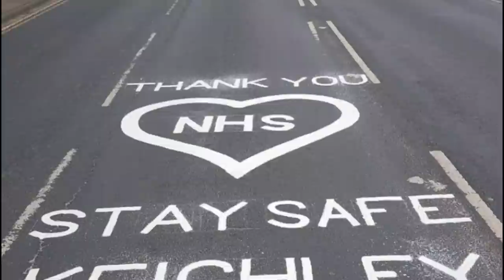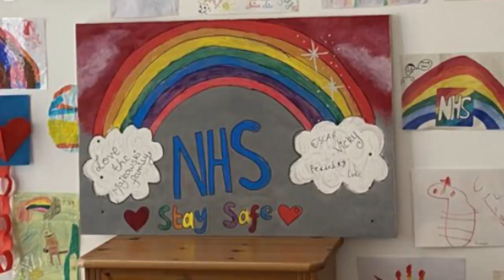Lean On Me sung by the choir of Airedale NHS Foundation Trust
A message from the choir and staff at Airedale Hospital